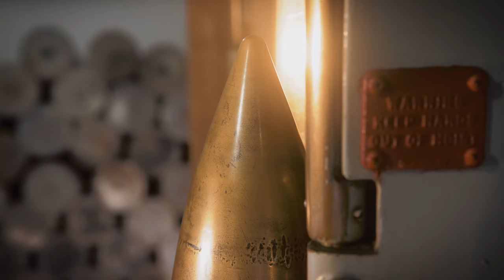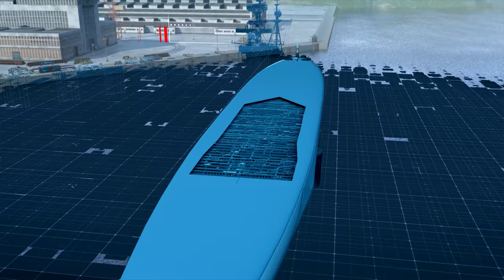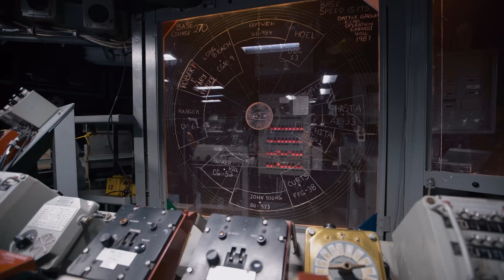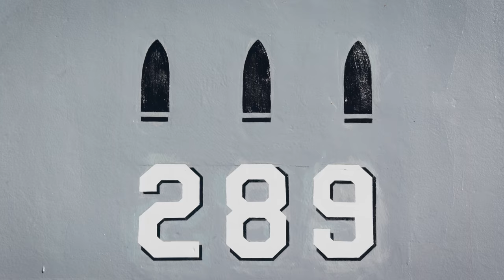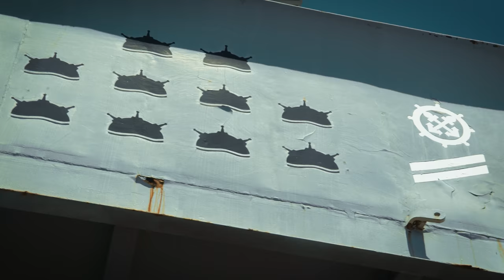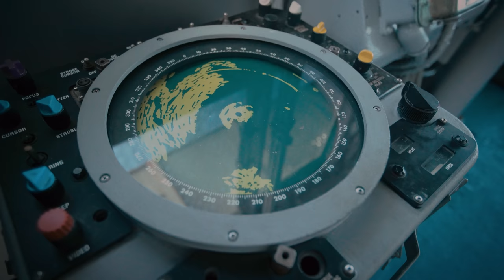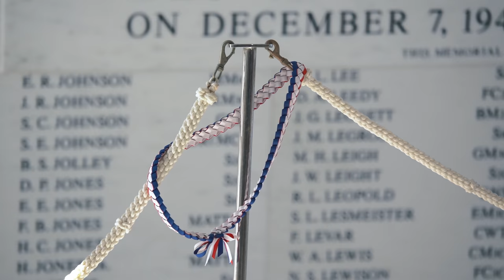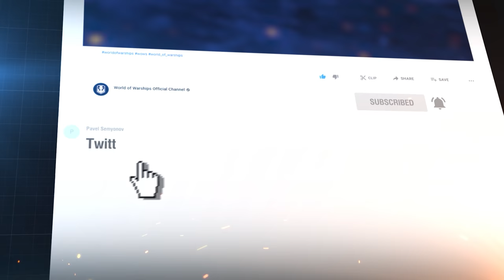Naval Legends: Missouri | World of Warships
The new episode is going to tell you about the legendary battleship that became a symbol of the end of World War II.
On the eve of the anniversary of the attack on Pearl Harbor, which marked the beginning of the Pacific War, we're going to tell you about a legendary battleship that became a symbol of the end of the Second World War—Missouri. On September 2, 1945, the Japanese Instrument of Surrender, which officially marked the end of World War II, was signed on board this famous ship.
The ship participated in numerous operations after the end of World War II. Her name was struck off the naval register only in 1995—not that long ago by historical standards. But how did the ship manage to maintain her efficiency throughout the years?